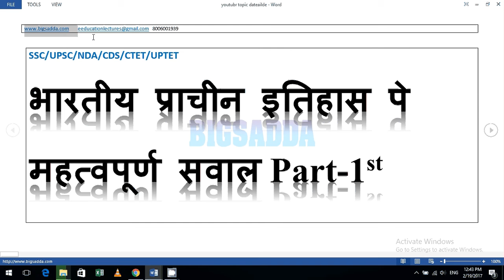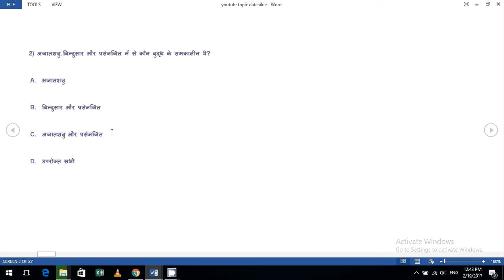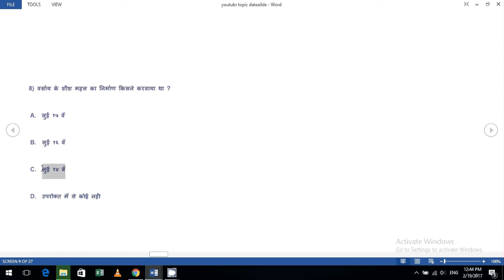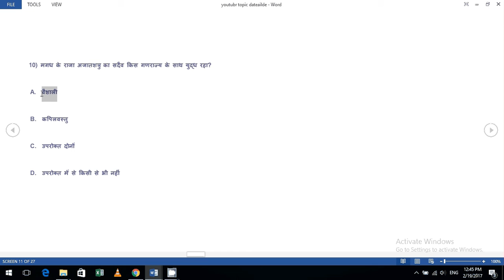भारतीय प्राचीन इतिहास पे महत्वपूर्ण सवाल-Part 1 (1-10 question)